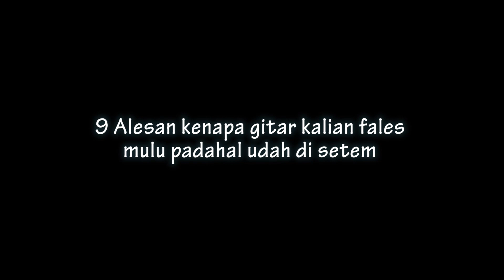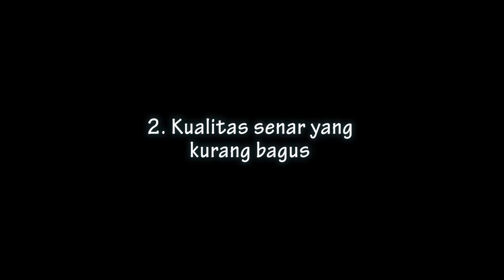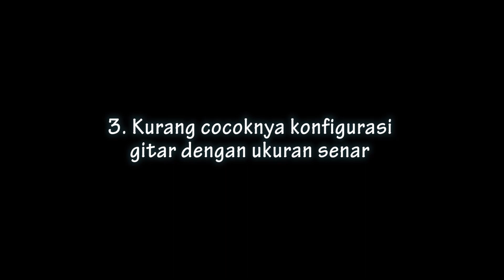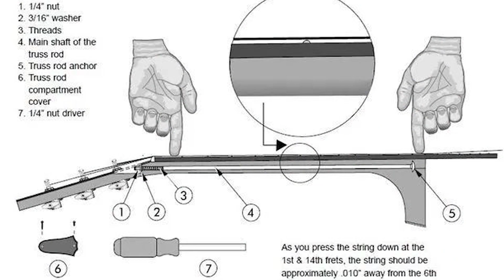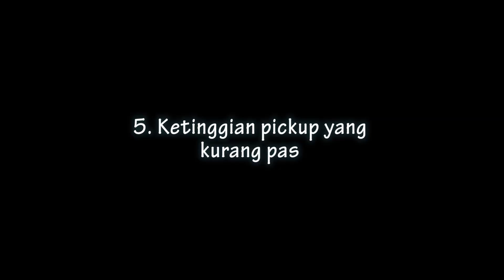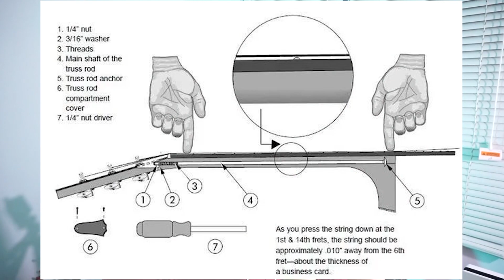9 ALASAN KENAPA GITAR KAMU FALS MULU PADAHAL UDAH DI SETEM / TUNING!!!??? | GuitarLesson #55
Di video kali ini, saya akan mengulas alasan kenapa gitar kita bisa fals mulu padahal udah di setem atau tuning berkali-kali. Mau tau gimana ulasannya? Pastikan kalian tonton video ini sampai selesai ya!
Audio dan video direkam secara terpisah. Selamat menonton!